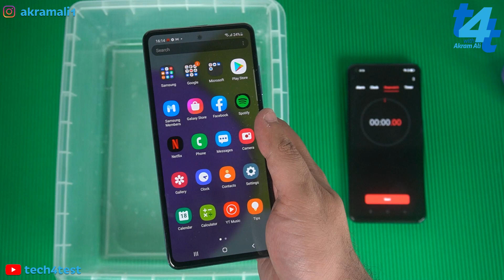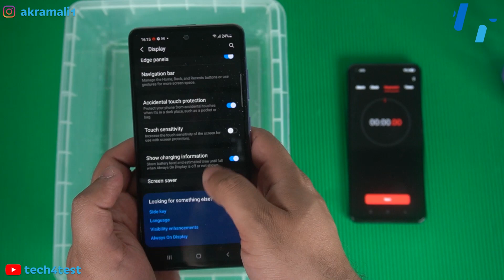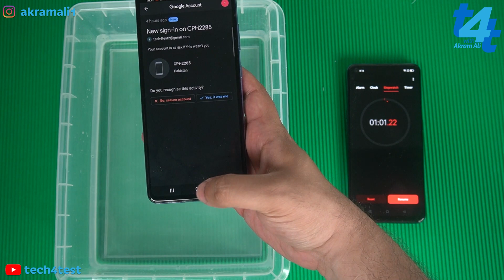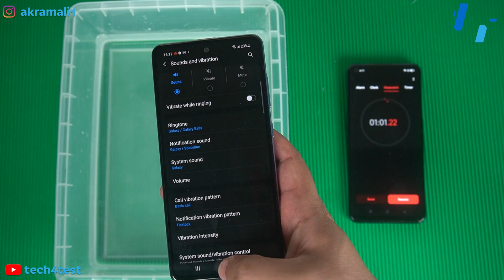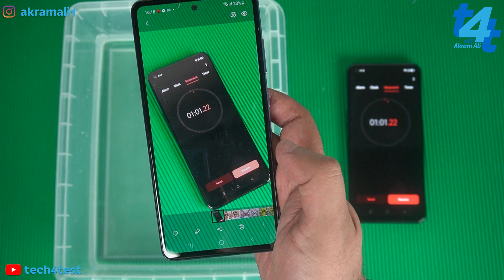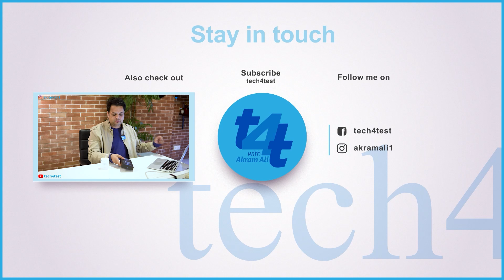Samsung Galaxy A52 Waterproof Test | New A52 Waterproof or not?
Samsung Galaxy A52 Waterproof Test video is here. So this device came up with an IP67 rating that means that device can resist water but we wanted to make sure if that claim is true or not.

We tested Samsung A52 under water for more than a minute and we wanted to see if camera, battery charging and sound is working fine for this device or not.

So what actually happened? did it get through water test or it got failed?